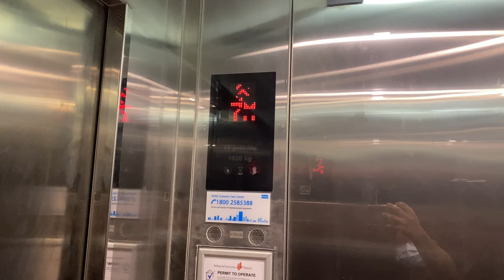ANNOUNCEMENT LIMITS FOR SINGAPOREAN VOICES ON KONE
Singaporean voices are programmed to say up to 6 mezzanines (i.e. XM, where X is an integer between 1 to 6). Afterwards for floors like 7M and 8M, there are no Singaporean announcements. Thus, some will not announce the floor, and some will use the new British voice for that particular floor.